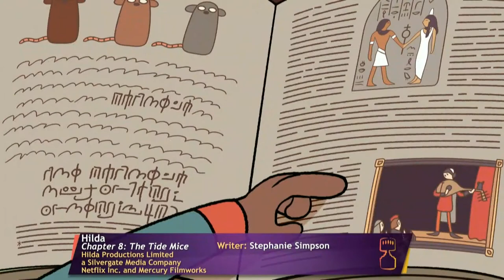[2019] 46th Annual Annie Awards - Hilda Highlights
Victories:
00:00 Outstanding Achievement for Character Animation in an Animated Television/Broadcast Production: Scott Lewis
02:56 Outstanding Achievement for Writing in an Animated Television/Broadcast Production: Stephanie Simpson
05:12 Best Animated Television/Broadcast Production For Children: Hilda

Original timestamps:
01:29:00 - 01:31:51 Scott Lewis
02:20:20 - 02:22:36 Stephanie Simpson
02:29:44 - 02:32:25 Crew